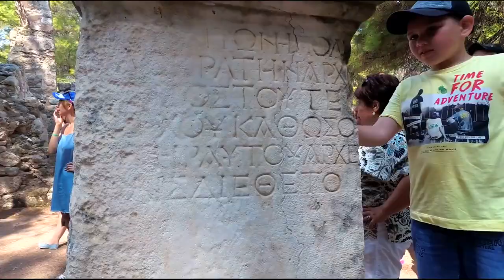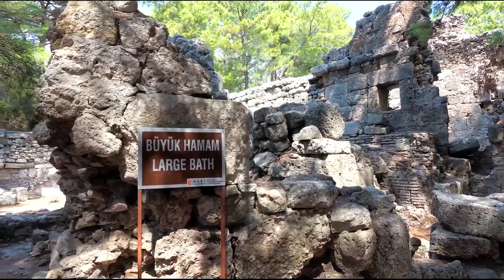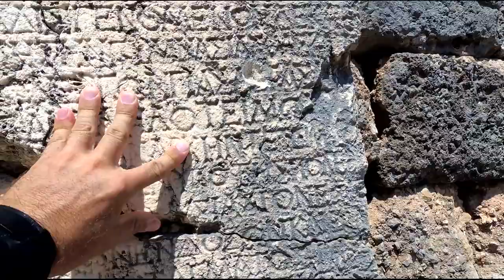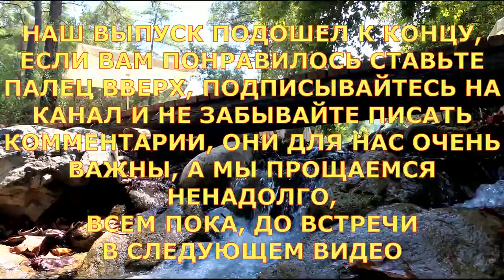Анталия 2018. Экскурсия на гору Тахталы и древний город Фаселис. Наши впечатления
В этом выпуске мы поехали на экскурсию от Пегаса на гору Тахталыдаг, а затем в древнеримский город Фаселис. Красивейшие места  Анталии. Места в которые реально стоит поехать. Приятного  Вам  просмотра.
песня "вильны птах" в исполнении Darya.